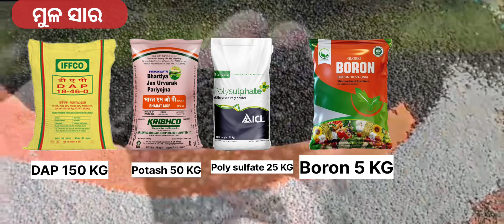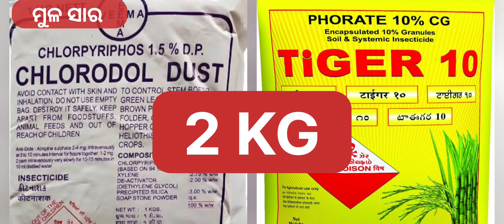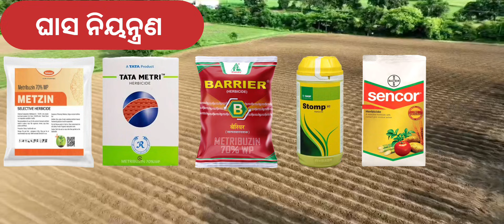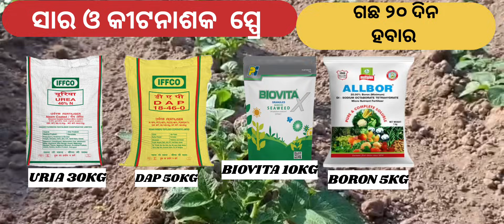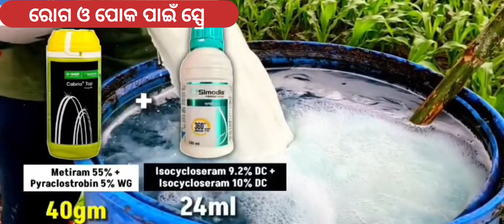ଉନ୍ନତ ଧରଣର ଆଳୁ ଚାଷ ପ୍ରଣାଳୀ || ଓଡିଶାରେ ସଠିକ୍ ପ୍ରକ୍ରିୟାରେ ଅଧିକ ଅମଳ ଓ ଲାଭ କେମିତି ପାଇବେ ଜାଣନ୍ତୁ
Potato Cultivation A to Z | Odisha
ଏହି ଭିଡିଓରେ ଆପଣ ଉନ୍ନତ ଧରଣର ଆଳୁ ଚାଷର A to Z ସଠିକ୍ ପ୍ରକ୍ରିୟା ବିଷୟରେ ପୁରା ତଥ୍ୟ ଜାଣିପାରିବେ ।
କମ୍ ଖର୍ଚ୍ଚରେ ଅଧିକ ଅମଳ ଲାଭ ପାଇଁ କେମିତି ସାଇଣ୍ଟିଫିକ୍ ଓ ପ୍ରାୟୋଗିକ ବିଧି ଫଲୋ କରିବେ — ଏହି ଭିଡିଓରେ ତାହାକୁ ବିସ୍ତାରିତ ଭାବରେ ବୁଝାଇ ଦିଆଯାଇଛି ।
👉 ଏହି ଭିଡିଓରେ ଆପଣ ଶିଖିପାରିବେ:
1. ଆଳୁ ଲଗାଇବାର ଉପଯୁକ୍ତ ସମୟ
✔ 5th November – 15th November
✔ ତାପମାତ୍ରା: 15–20°C
✔ Soil pH: 5.5–7.5
✔ Soil type: Sandy loam, well-drained

2. କ୍ଷେତ/ବେଡ୍ ପ୍ରସ୍ତୁତି
✔ ଜମିକୁ 2–3 ଓଡ଼ Tractor/Rotavator ଦ୍ୱାରା ଭଲଭାବେ ଗୁଣ୍ଡ କରନ୍ତୁ
✔ Bed Size: 2ft × 2ft (2 Line)
✔ Gap Between Beds: 1–1.5 ft
✔ Bed Height: 1 ft
✔ Soil should be soft, friable & moist

3. ମୂଳସାର (Basal Dose) ସଠିକ୍ ପ୍ରୟୋଗ
Bleaching Powder: 15 kg/acre (Bacterial Wilt Control)
Cow dung/Compost: 3–4 Tractor load
DAP: 150 kg
MOP (Potash): 50 kg
Polysulfate: 25 kg
Boron: 5 kg
Chlorpyriphos / Phorate: 2 kg (White Grubs, Aphids, Cutworm)

⭐ 4. Odisha ପାଇଁ ସର୍ବୋତ୍ତମ ଉନ୍ନତ କିଶମ (Kufri Variety)
Early (75 days)
K. Ashoka, K. Pukhraj, K. Khyati, K. Ganga, K. Badshah, K. Chandramukhi, K. Jawahar, K. Lauvkar
Medium (75–90 days)
K. Chip-1, K. Chip-2, K. Chip-3, K. Pushkar, K. Sutlej, K. Surya, K. Jyoti, K. Lalima, K. Garima
Late (90 days)
K. Sindhuri
5. Seed Potato Preparation
✔ Whole or Cut
✔ Size: 25–30 g
✔ Seed Rate: 8 Quintal/acre
✔ Spacing: 60 × 20 cm
Seed Treatment
SAAF – 30 gm/15 L
Thiram / Bavistin
Electron / Vibrance
Warden Extra – 2 gm/L
6. ମଞ୍ଜି ଲଗାଇବା ପ୍ରଣାଳୀ
✔ Germinated potato → transplant carefully
✔ Ensure correct moisture
✔ Do NOT irrigate immediately after transplanting
✔ Sowing depth: 5–7 cm
✔ After 2–3 days → Basal dose activated → sow potato for best result

7. ସିଚାଇ ପ୍ରଣାଳୀ
Float Irrigation
Bed କୁ ପୂରା ପାଣିରେ ଭରନ୍ତୁ ନାହିଁ
Moisture ରଖନ୍ତୁ
Sprinkler/Drip
Every 3–4 days
Critical Irrigation Stages
15 days
30–40 days
50–60 days

8. ଘାସକୁ ନିୟନ୍ତ୍ରଣ (Weed Control)
Pre-emergence:
Metribuzin 70% WP
Metzin – Katyayani
Tata Metri – Tata
Barrier – Dhanuka Agritech
Stump – HPM
Sencor – Bayer

9. Fertilizer & Pesticide Application
1st Dose (20 Days)
Urea: 30 kg
DAP: 50 kg
Biovita: 10 kg
Boron: 5 kg
2nd Dose (60 Days)
Spray:
Boron 20% – 15 gm
0:0:50 – 75 gm

10. Disease & Pest Management Schedule
20–25 Days
Indofil M-45 (Mancozeb 75% WP) – 40 gm
Kasugamycin – 25 ml
Indoxacarb 14.5% – 1 ml
Acetamiprid 7.7% – 1 ml
Biovita Liquid – 40 ml
50–60 Days
Amistar Top – 25 ml
Simodis – 24 ml
Micronutrients – 25 gm
Controls:
Leaf curl virus, Early blight, Late blight, Whiteflies, Root rot, Collar rot, White grubs, Sucking pests.
⭐ 11. ଅନ୍ତିମ ଫଳାଫଳ
ଏହି ଭିଡିଓ ଦେଖିବା ପରେ ଆପଣ ଆଳୁ ଚାଷର ସମ୍ପୁର୍ଣ୍ଣ ସଠିକ୍ ପ୍ରକ୍ରିୟା ଜାଣିପାରିବେ ଏବଂ କମ୍ ଖର୍ଚ୍ଚରେ ଅଧିକ ଅମଳ ଲାଭ କରିପାରିବେ ।

ନମସ୍କାର ଓଡ଼ିଶା Narendra kumar vlogs କୁ ଆପଣଙ୍କୁ ସ୍ୱାଗତ – ଏହି ଚ୍ୟାନେଲ୍‌ଟି ଓଡ଼ିଶାର ଚାଷୀମାନଙ୍କ ପାଇଁ ସମର୍ପିତ। ଓଡ଼ିଶାରେ ଅଧିକାଂଶ ଲୋକ ଜୀବିକା ପାଇଁ କୃଷି ଉପରେ ନିର୍ଭର କରନ୍ତି। କିନ୍ତୁ ଅନେକ ଚାଷୀ ନୂତନ ଜ୍ଞାନ-କୌଶଳ, ଆଧୁନିକ ପ୍ରଯୁକ୍ତିବିଦ୍ୟା, ଏବଂ ବିଭିନ୍ନ ସରକାରୀ ଯୋଜନା ବିଷୟରେ ପର୍ଯ୍ୟାପ୍ତ ତଥ୍ୟ ରଖିନାହାନ୍ତି, ଯାହା ତାଙ୍କ ଉତ୍ପାଦନ ଏବଂ ଆୟକୁ ବଢ଼ାଇପାରିଥାନ୍ତା। ଏହି ଚ୍ୟାନେଲ୍‌ରେ ଆପଣ ପାଇବେ:- ପନିପରିବା ଚାଷ, ଫସଲରେ ରୋଗ ଓ କୀଟ ପରିଚାଳନା, ଫୁଲ ଚାଷ, ଫଳ ଚାଷ, ସିଚାଇ ପ୍ରଣାଳୀ, ଜୈବ ଚାଷ, ସାର ପ୍ରୟୋଗ ପଦ୍ଧତି, ପନିପରିବାର ବିଭିନ୍ନ କିଶମ, ସଫଳ ଚାଷୀମାନଙ୍କ ପ୍ରେରଣାଦାୟକ କଥା, କୁକୁଡ଼ା–ବତକ–ଛେଳି–ମାଛ ଚାଷ ଏବଂ ଏସବୁ ସମ୍ପର୍କିତ ସରକାରୀ ଯୋଜନା ବିଷୟରେ ଉପଯୋଗୀ ତଥ୍ୟ। ମୋର ଲକ୍ଷ୍ୟ ଓଡ଼ିଶାର ପ୍ରତ୍ୟେକ ଚାଷୀଙ୍କୁ ସଠିକ୍ ଜ୍ଞାନ, ନୂତନ ଧାରଣା ଏବଂ ପ୍ରେରଣା ଦେଇ ସଶକ୍ତ କରିବା, ଯାହା ତାଙ୍କୁ ଅଧିକ ଉତ୍ପାଦନ, ଅଧିକ ଆୟ ଏବଂ ସଫଳ କୃଷକ ହେବାରେ ସାହାଯ୍ୟ କରିବ।